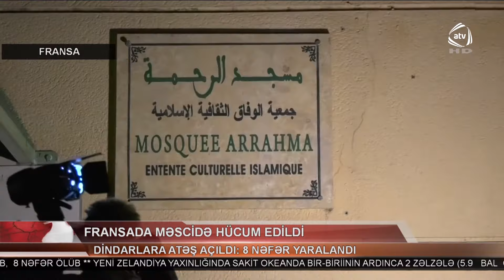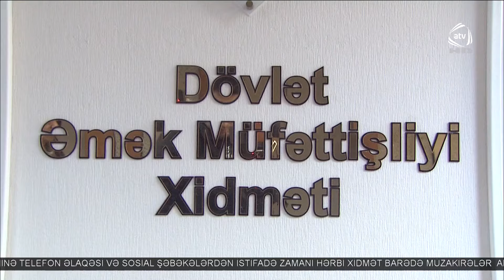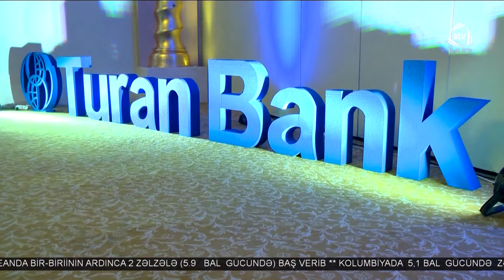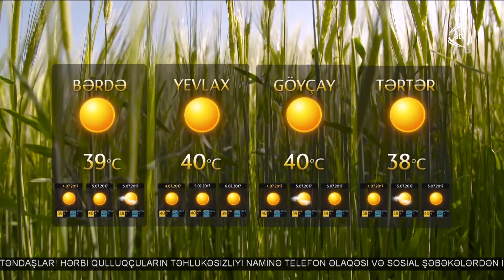ATV Xəbər (03.07.2017)